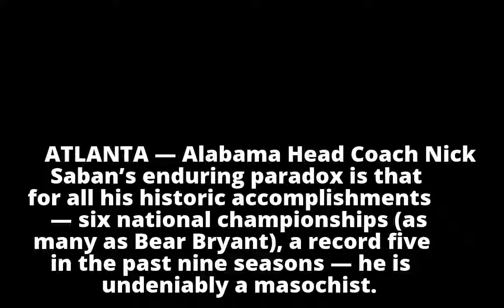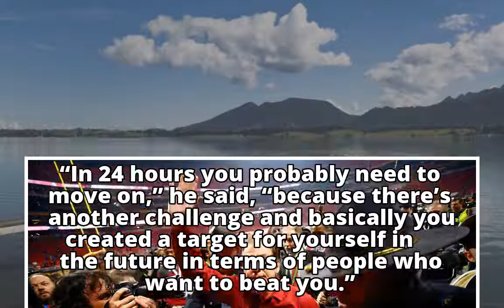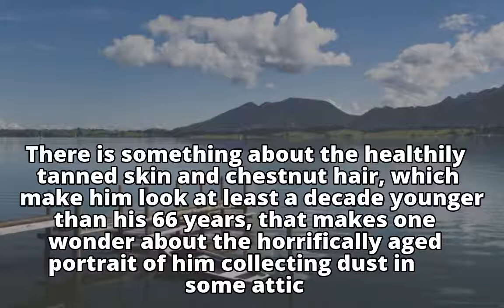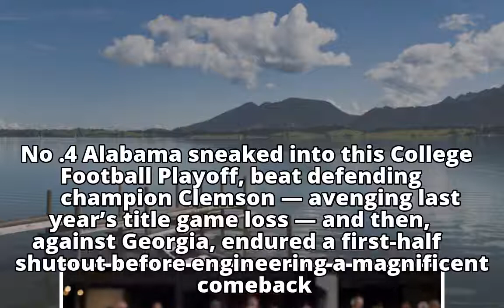Why Nick Saban Is the Ultimate Masochist